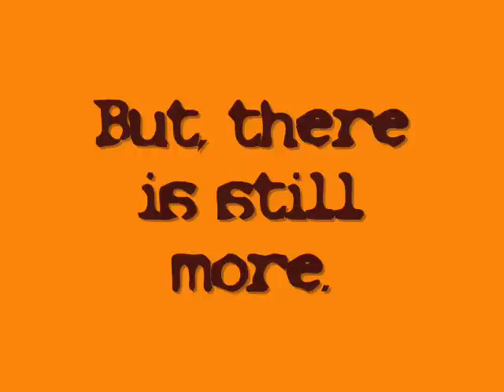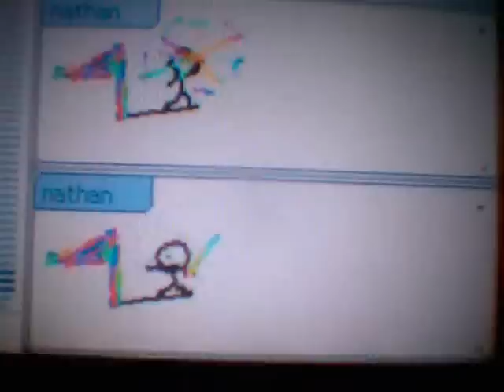DSI Flipbook : Obstacle to the Rainbow Flag!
An integrated flipbook, using 5 flipbooks (that took like 6.5 min to make on each one ) and 1 whole flipbook! Will ink man surpass every obstacle, and go through rainbow man, to make it to the rainbow flag? Find out, by watching this flipbook!

Song: Blow Me Away by Breaking Benjamins